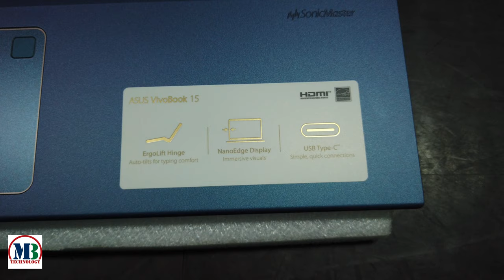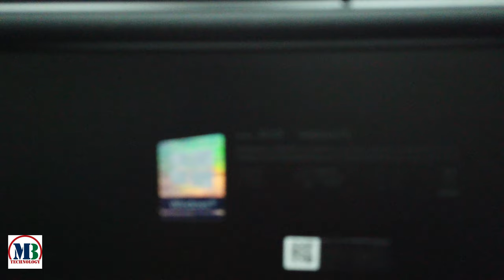Asus VivoBook X512FA Peacock Blue i3-8145U Review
Processor Core i3-8145U (1.6GHz up to 3.4GHz , 6MB Cache)
Operating System Window 10 Home Single Language 64 bit
Graphic Intel UHD Graphics 620
Display 15.6" FHD (1920x1080)
Optical Drive None
Wireless 802.11 b/g/n , Bluetooth 4.2
Network None
Webcam HD 720p Web Camera with array microphones
Sound Asus Sonic Master Technology
Ports 1x USB3.0 , 1x USB-C 3.1, 2xUSB2.0, HDMI , Combo Headphone / Mic Card reader , Finger print
Battery 2 Cells
Weight 1.68kg